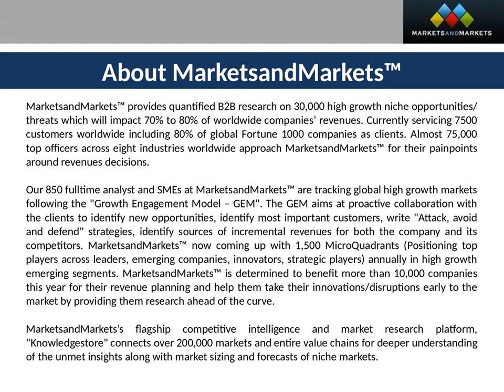Milk Replacers Market by Type, Livestock, Form, Region 2022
The report “Milk Replacers Market” is projected to grow at a CAGR of 7.59% from 2017, to reach a projected value of USD 3.54 Billion by 2022. The market has been gaining importance due to the increase in milk prices, growth in awareness regarding the benefits of the milk replacer products, adoption of precision nutrition techniques, and concerns about mortality and health-related aspects of the livestock.